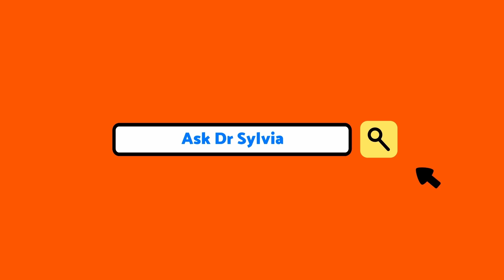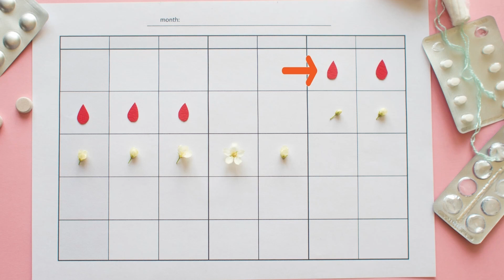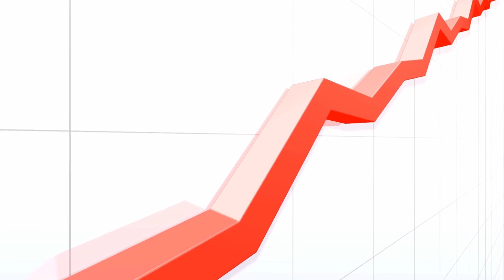Best Time for Morning After Pill – When is it MOST Likely to Work?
(Best time to take morning after pill explainer video).

Check out ZitSticka – Skin Tools for every type of breakout!

Does the emergency pill work if you take it on ovulation day or before sex?
If you are interested in the answers to questions like these about the morning after pill and others like:
When is it MOST Likely to Work? Or the best time to take morning after pill, this video is for you.

The emergency birth control pill (Ella or Levonorgestrel) is used after unprotected sex, but there are some occasions when they may not work as well as others.
Often ladies who have to use the pills will ask when should I take morning after pill? and how often can I take the morning after pill?

The morning after pill is not ideal for regular use – but as you watch this video you will learn enough for you to plan when you can use the pill with the best chance it works effectively for you.

Timestamps:
00:00 – Introduction
01:03 - How Does the MAP work
05:27 - Does the pill work on ovulation day.
06:48 - Best Options for EC after Sex on Ovulation Day
08:04 - Does the pill work at the end of your cycle
09:09 - When is the Best Time of Your Cycle To Take The Morning After Pill?
10:56 - Does plan B work after your period?
11:35 - If I take the EC pill before sex, will it work?

🎓Qualifications:
⚡️Membership of the Royal College of General Practitioners (MRCGP) UK